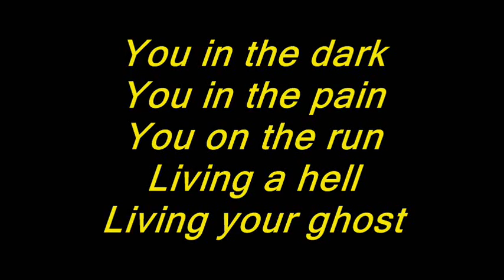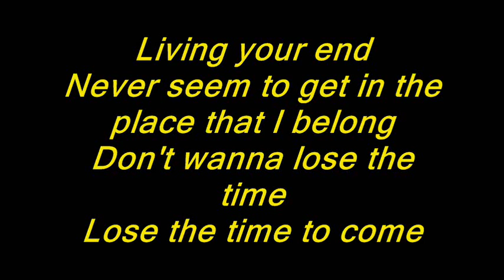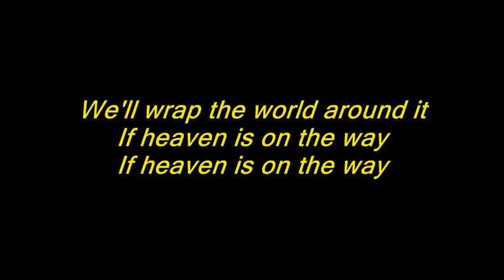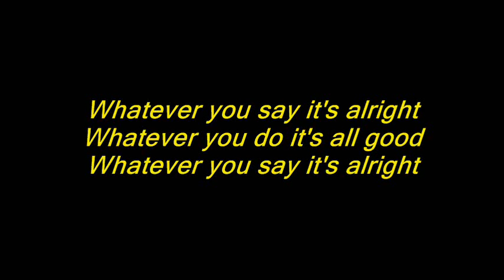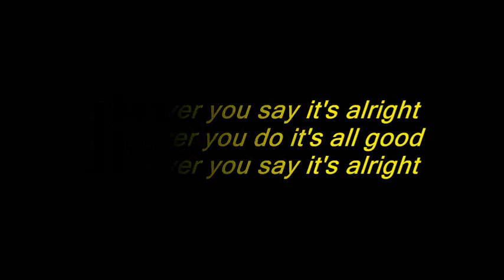bush - letting cable sleep (now remix) with lyrics ~ cafe del mar vol.7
made for education purposes - learning english language
music from usa 1999, , from comp. Cafe Del Mar 7

you in the dark
you in the pain
you on the run
living a hell
living your ghost
living your end

never seem to get in the place that I belong
don't wanna lose the time
lose the time to come

whatever you say it's alright
whatever you do it's all good

silence is not the way
we need to talk about it
If heaven is on the way

you in the sea
on a decline
breaking the waves
watching the lights go down
letting the cables sleep

we'll wrap the world around it

i'm a stranger in this town

i'm stranger in this town

amazon uk or amazon usa

3D do not work anymore,Youtube change setting for player,but I keep 3D name,because many of my videos are used as a embled player on different websites,so I kept 3D for stable links

I created instrumental music on PC,which I put in a music album –
3styller : Instrumental  11 tracks , 32:28 min … ( Easy Listening style )
Available for preview and download at :
iTunes,Amazon,SoundCloud,Facebook,SongCast,Spotify …

Please read: the use of any copyrighted material is used under the guidelines of "fair use" in title 17 & 107 of the united states code. such material remains the copyright of the original holder and is used here for the purposes of education, comparison & criticism only. no infringement of copyright is intended. no copyright intended!